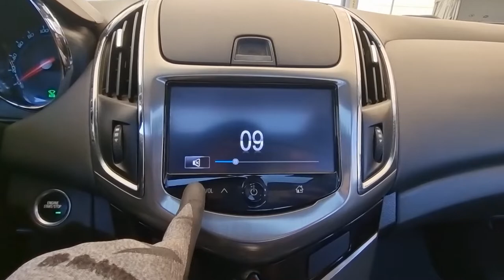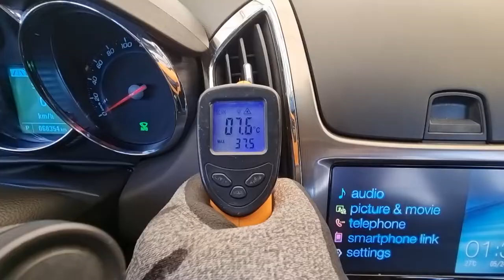2013 Chevrolet cruze used car export ( DK083004 ) carwara, 카와라 크루즈 수출